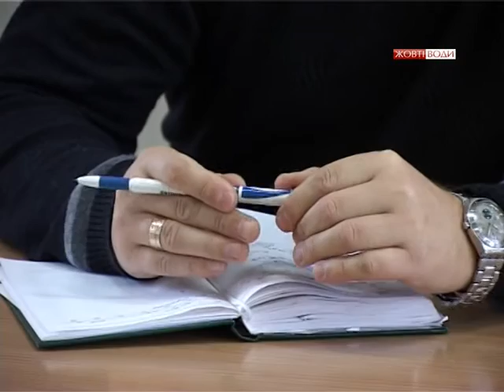Новини тепломереж від 14 листопада